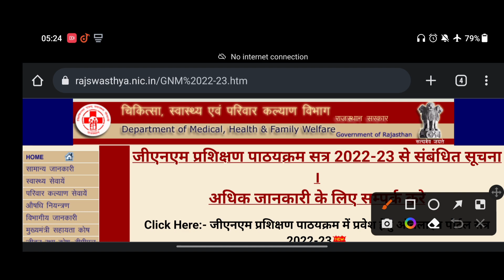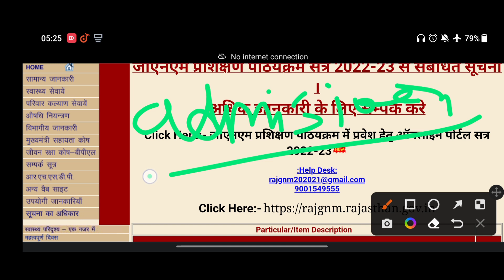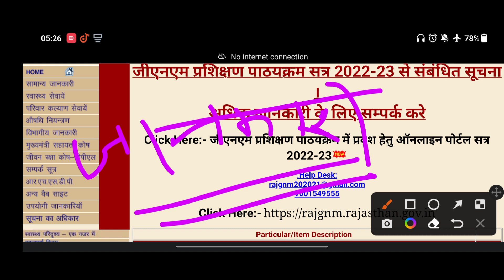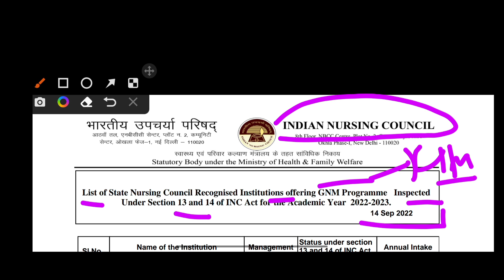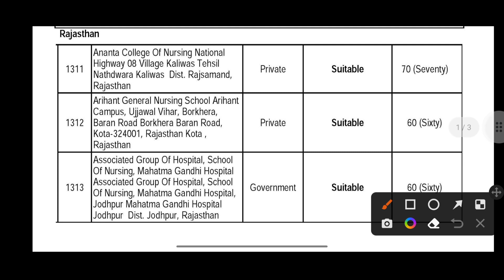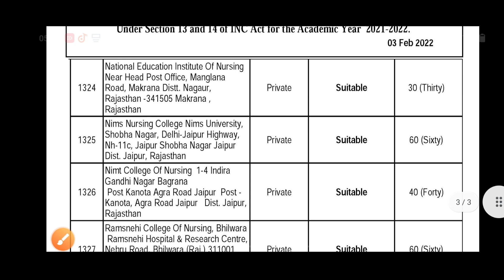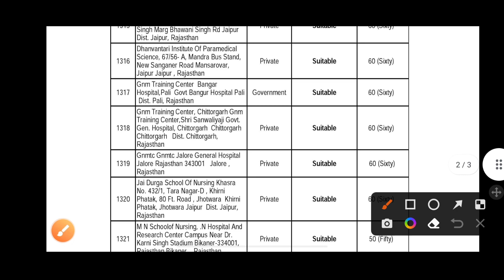GNM वालो देख लो नही तो पछतावोगे/ INC OR RNC APPROVED COLLEGE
keywords :- GNM INC OR RNC COLLEGE LIST 2022-23
inc or rnc college
gnm inc college list 2022-23
gnm inc approved seats
GNM RNC APPROVED COLLEGE LIST 2022-23
gnm nursing 2022-23 cut off,
gnm nursing 2022-23 news
ruhs news update
gnm nursing 2022 result,

gnm nursing exam latest update by science academy hub

AIIMSBSCNURSING2021-22